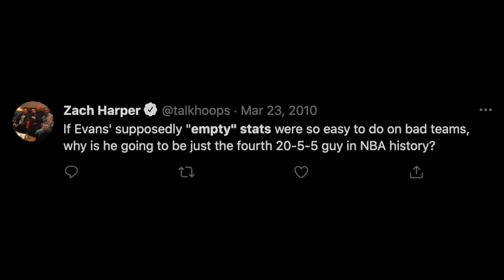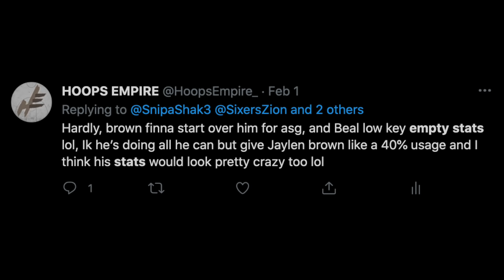THE DEATH OF EMPTY STATS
In this video we are going to be delving into the topic of "empty stats" and how the recent playoff performances of players like Trae Young, Devin Booker and others, have completely invalidated it.

Credit to:
Levi Two
KingOBProductions
AK Prod.
Hype Productions
Sports Motivation 101
Risky Production
Mixtape Central
Murray Center
ATrain Productions
Hoops2018
Z. Highlights
Andreilinho Hoops
Pheonix Suns (YT channel)
Gabe Wade
GD's Latest Highlights
Radim Prod.
piotrekzprod
ABOUT ALL
Nefarious